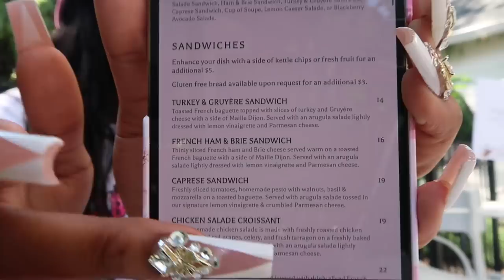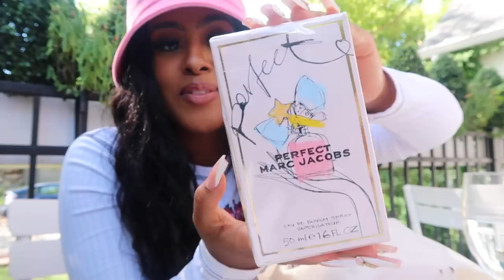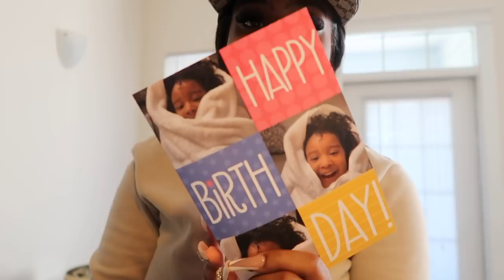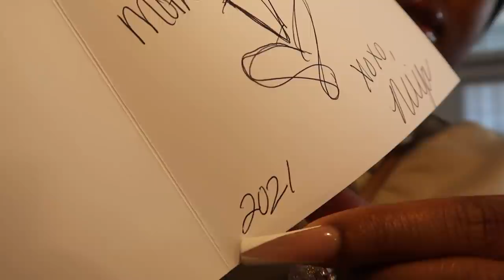my 22nd BIRTHDAY vlog.... getting old + mama lashae's 39th BIRTHDAY🛍 gift opening :)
Miya Lashae
9702 E Washington Street, STE 400 182

Instagram 💕 @miyalashae
Shop Instagram @shoplashae